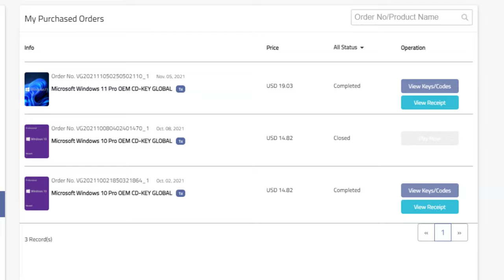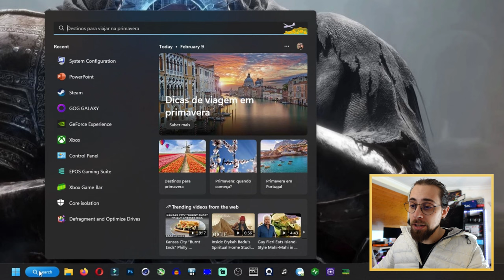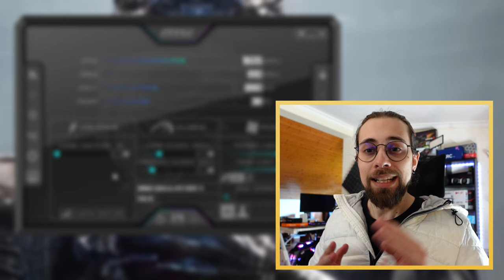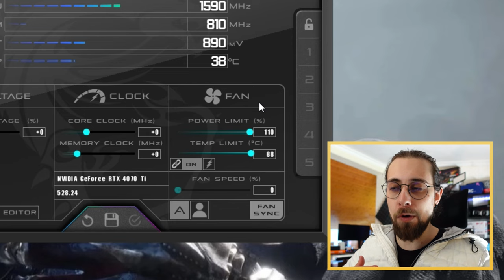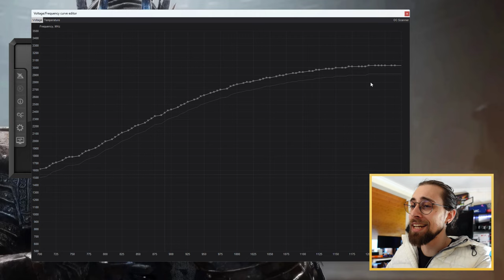How to OVERCLOCK RTX 4070Ti for more FPS | 2023 Easy Tutorial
Today, we have the request overclocking guide for the NVIDIA RTX 4070Ti.

00:00 - Intro
01:25 - Common Questions
03:57 - Why MSI Afterburner
04:26 - How to Overclock and Undervolt
13:52 - Conclusion

14:22 - Forspoken (RTX 4070Ti Stock vs UV vs OC)
15:12 - Control (RTX 4070Ti Stock vs UV vs OC)

15:57 - Channel Members
16:17 - More Videos

AMD AM5 PC USED for CPU testing:

      RAM: 2x16Gb TridentZ5 6000MHz CL36 (6000 MHz CL32)
      HDD: 1x4TB
      SSD (Nvme): 500GB + 2TB + 2TB

My Main PC (used for GPU testing):

      CPU: AMD Ryzen 7 7700X (5.4GHz Static OC)
      RAM: 2x16Gb Trident Z 6000MHz CL36
      GPU: AMD RADEON RX 7900XTX @2900/2700 MHz
      HDD: 1x2TB + 1x4TB
      SSD: 500Gb Toshiba RC500 + 2Tb Kingston NV1